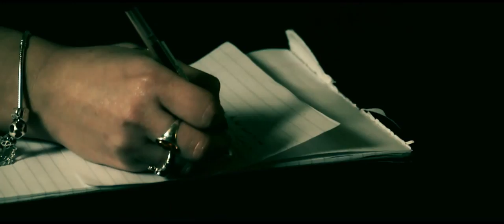Enemo J (feat Joanne Finnegan) - Heaven is my Hell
Enemo j's second single of their fourth studio album 'ill begotten means' released through Digital Media Records, featuring Joanne Finnegan of 'Every Story Ends'

Massive thank you to Ged, Kerry and all the staff at NPF bassetts pole paintball for allowing us to film at their fantastic site

Directed by Darren Teale